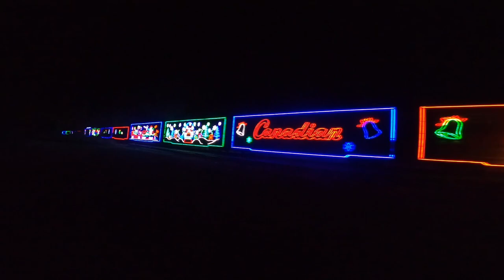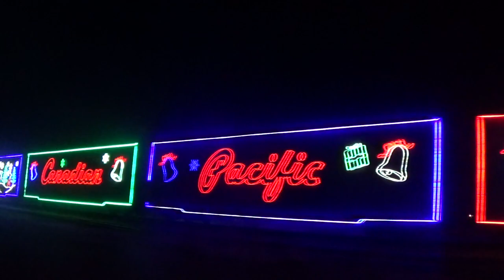CP Hoilday Train Has Returned To Michigan!!!!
Welcome Back To The Michigander State Rails Today is December 1st And Early Morning Of 2nd 2022 I me and maybe Hundreds of rail fans have been hearing about the CP Holiday Train Running Back Thru Michigan again After Three Years I Probably Got The Best Shots Enjoy The Video

[Chapter]
0:00-Intro
0:31-KCS Ex BNSF Unit Trails On CP 137
2:14-NS 121 Hauls It
3:41-CP 131 Hauls West
4:52-Updates Of The CP Holiday Train
5:41-Seeing It In The Distance
5:49-CP Hoilday Train Has Returned To Michigan Cam One
6:25-CP Hoilday Train Has Returned To Michigan Cam Two
6:48-CP Hoilday Train Has Returned To Michigan Cam Three
7:24-CP Hoilday Train Has Returned To Michigan Cam Four
7:54-Ending The Video Here
8:21-Outro